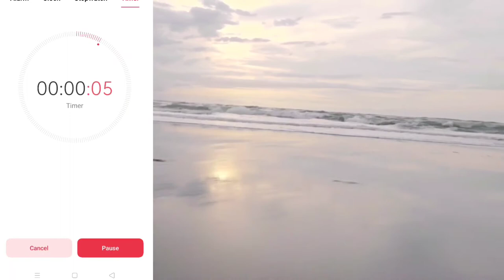6pack Workouts like Bruce lee | abs Exercises in Telugu